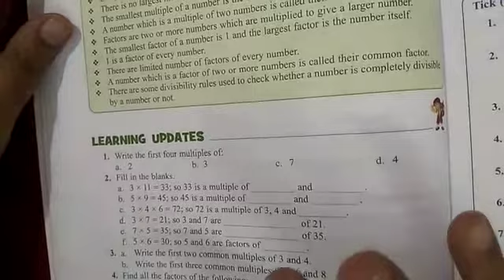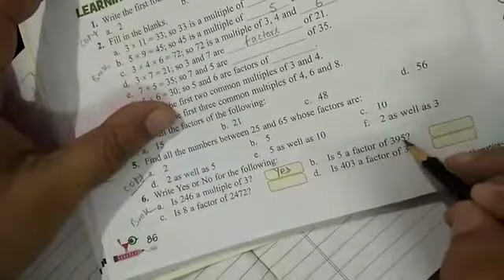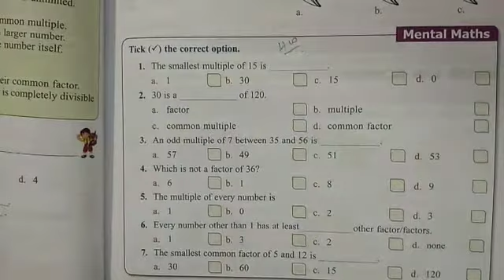Class 4 Maths 5 Learning Updates